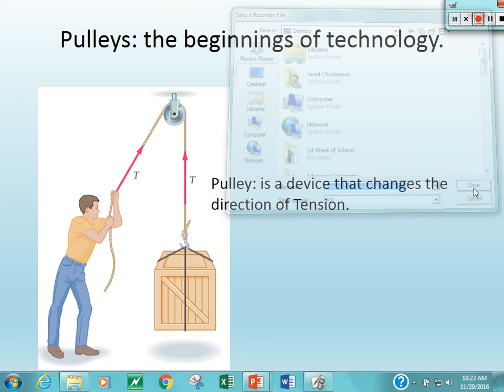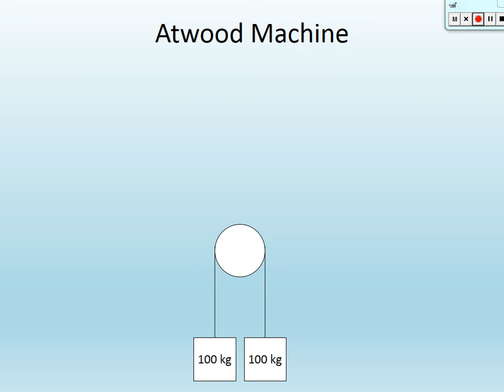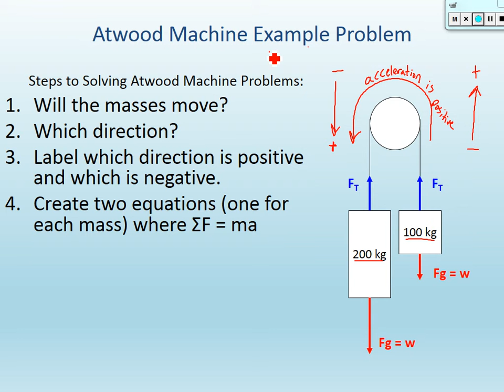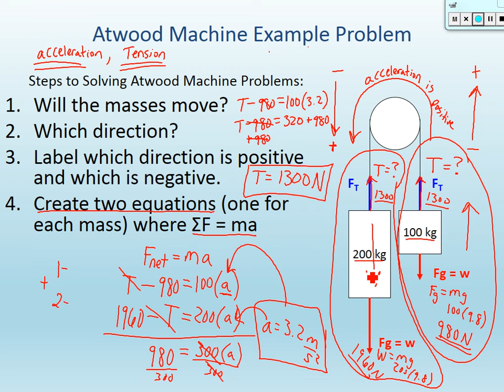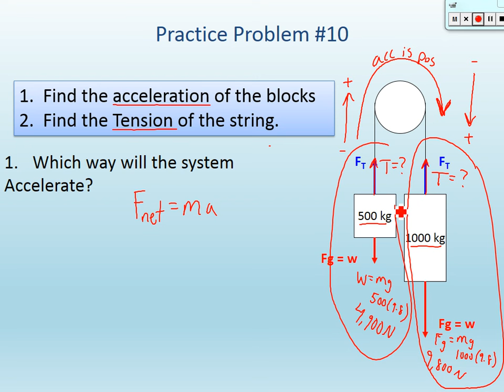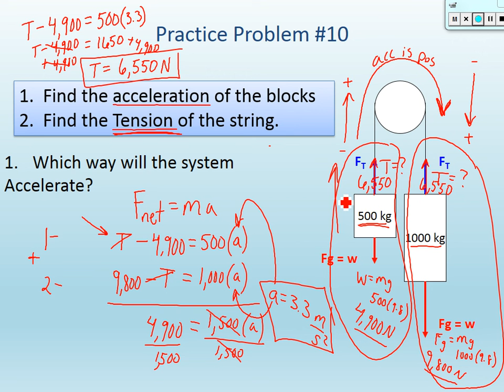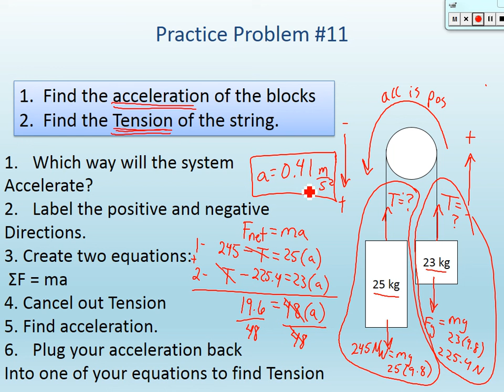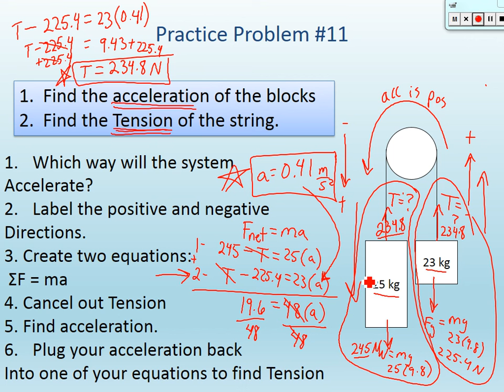Pulleys and Atwood Machines. (Physics Ch. 4, Part 3)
Learn about pulleys and how to use Newton's Laws of Motion to solve for acceleration and tension in Atwood machine problems.  (Physics Ch. 4, Part 3)